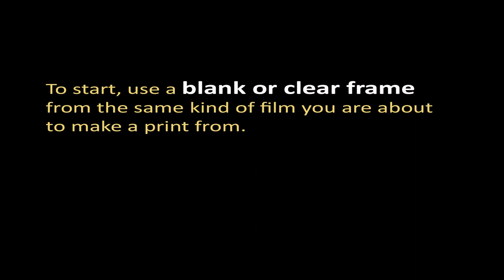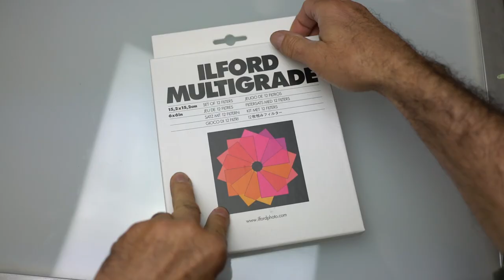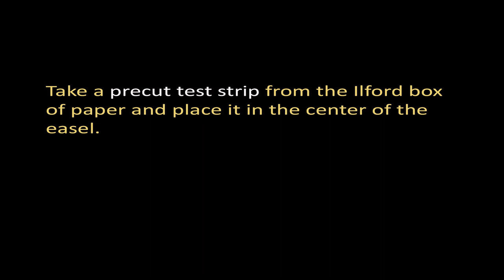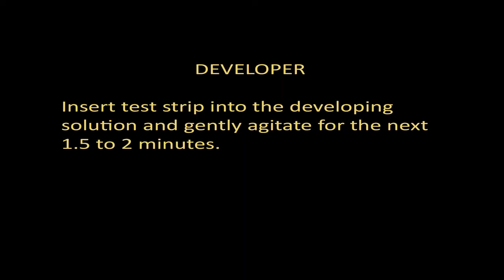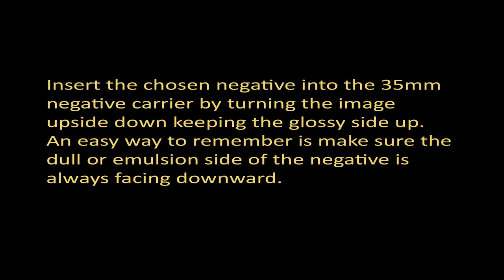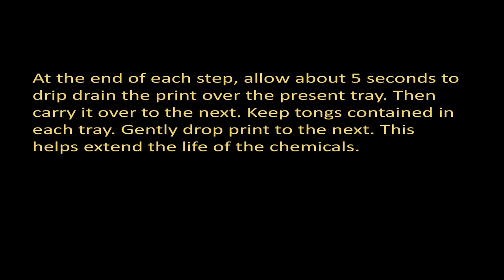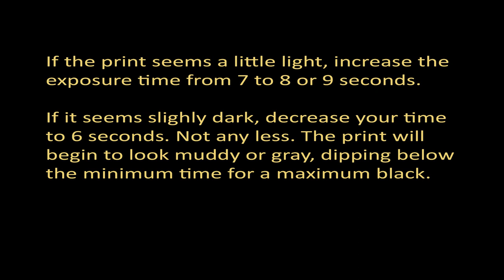How to Print a Silver Gelatin Photograph Clark University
An instructional on how to make a basic silver gelatin print in an analog darkroom. Stephen DiRado illustrates this process by using the facilities in the Studio Art Program at Clark University in Worcester, MA.